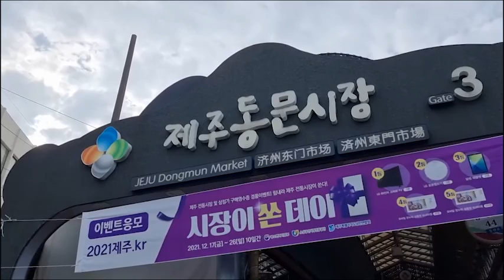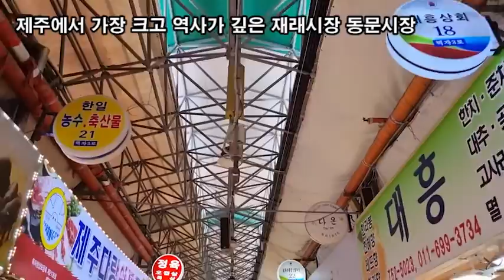랜선힐링여행, 제주여행, 제주에서 가장 크고 역사가 깊은 재래시장 동문시장 제2탄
제주 여행,
제주에서 가장 크고 역사가 깊은 재래시장 동문시장

제주동문시장 제주특별자치도 제주시 관덕로14길 20
제주에서 가장 크고 역사가 깊은 재래시장
동문재래시장은 제주도 도심에 자리하였으며,
가장 크고 역사가 깊은 상설 재래시장이다.
엄청난 규모를 자랑하는 만큼 1년 내내 현지인
그리고 여행객들의 발걸음이 끊이지 않는 곳이다.

낮에는 제주도 상인들의 삶을 담은 시장의 모습을,
밤에는 먹거리가 가득한 야시장의 묘미를 즐길 수 있다.
제주의 특산품, 기념품, 의류, 먹거리 등 온갖 다양한
상품을 판매하고 있어 제주의 만물상이라고 할 수 있다.
제주공항과도 가까워 떠나기 전 잠시 들러 쇼핑하기에도 좋다.

최대 규모의 시장인 만큼 많은 출입구가 존재한다.
총 12개의 출입구로, 동문재래시장에 방문할 때
게이트의 번호를 확인하고 찾아가면 더욱 편리하다.
또한 올레길 17코스의 마지막 점이자 18코스의 시작점으로
제주 여행에 있어 빠질 수 없는 필수 코스라고 할 수 있다.